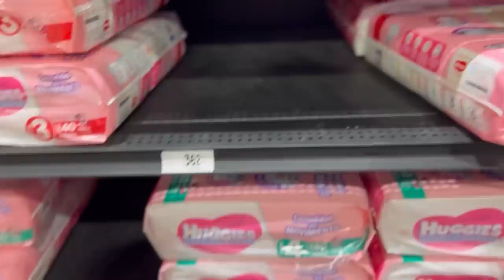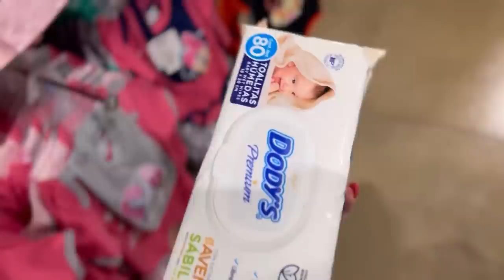CUMPLE #70 DE MI ABUELITA 👵 VLOG UNA PEQUEÑA FIESTA CON MI FAMILIA!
HOLA FAMILIA GRACIAS POR TODO SU APOYO!!!